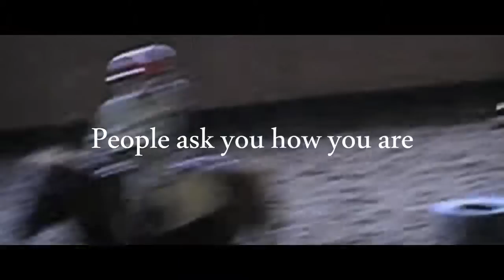You're better than that !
HD please :)

This audio is actually the best audio in the world. I think.. many people can recognize in this. Including me. I really hope you like this video, because it traces somehow my horse travels. On the first video, it was during my first year riding, when I was learning when I do not know much about horses. And the last video, we see me with Idem, the horse I ride to spend my gallop 7.
Between two video there were 10 years of practice, 10 years of passion, 10 years of ups and downs. Yet I'm still here, and I like horses a bit more each day. Today I Pryntz my own horse. But thanks to all his other horses who apris me ride a horse to take care of them. I never remercirais enough.

So, I really hope you like this video.
Maëlle. xx